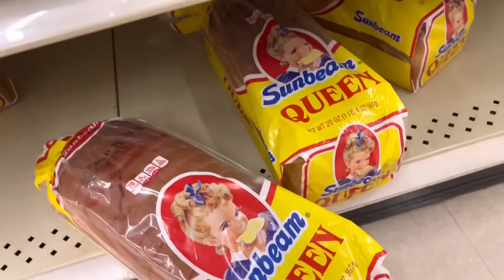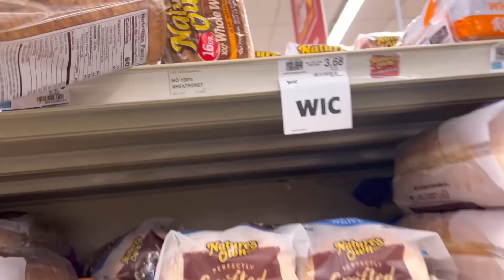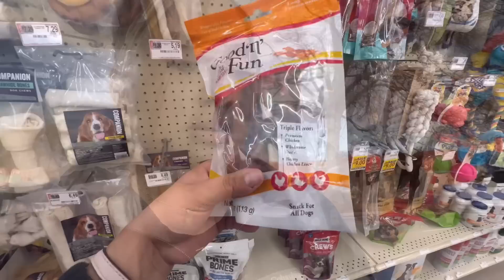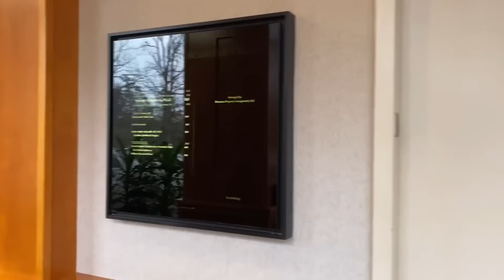Decidio PONERSE BRACKETS😱Nos cuenta por que??😟Comprando la Despenza😨PRIMERA VEZ SOLA…!!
Hola FAMILIA HERMOSA 🙋🏻‍♀️Es una bendición y un placer para mi poder saludarlos , sean todos ustedes bienvenidos a este SU CANAL♥️si ya estás aquí no te vallas mejor SUSCRÍBETE y forma parte que nuestra hermosa familia 🙏🏼

                   MUCHAS GRACIAS ☺️

INSTAGRAM COMO👉🏼Ely’s Family ♥️

CREDITOS A LA MÚSICA DE 🎵

Canción/ Altero Crazy

Música promovida por / Vlog No copyright videos